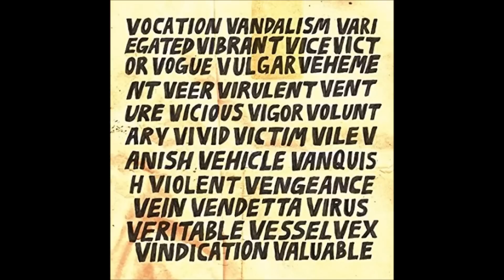radipedia ハマ・リズム！ （神回）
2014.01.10 OA　ナビゲーター　ハマ・オカモト
radipedia　ゲスト：バカリズム

今夜のテーマ　”　怒ることは、悪いこと？　”
おこりんぼ２人の　怒りとは？？

【神回】 と表された、放送回です！